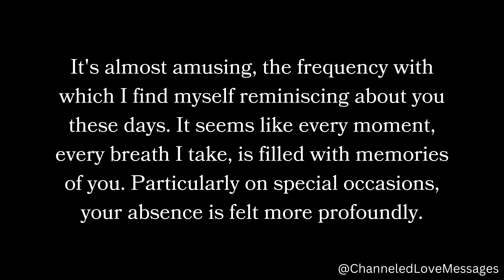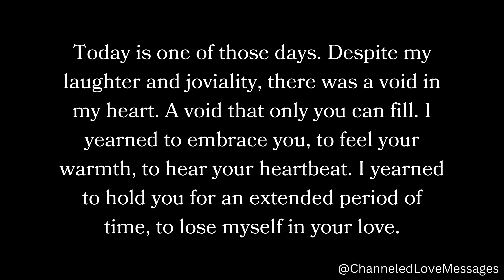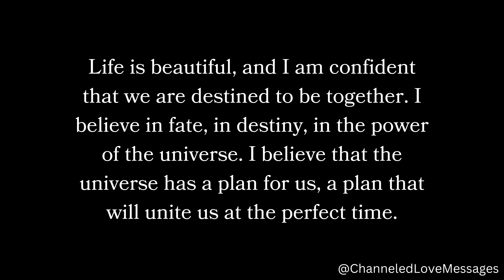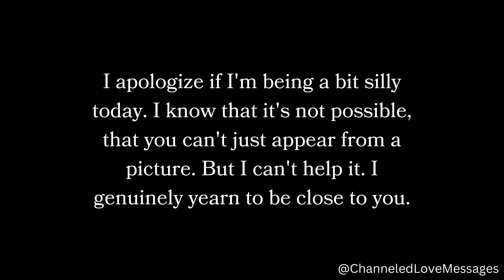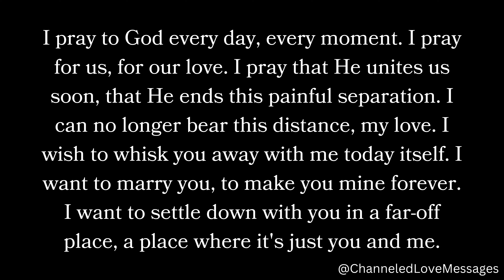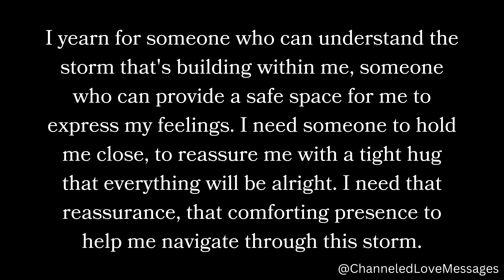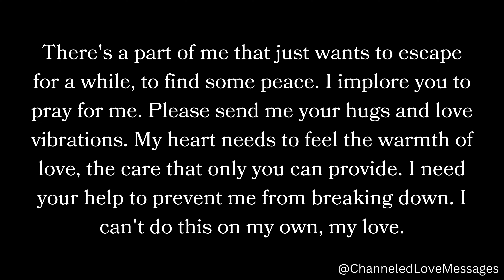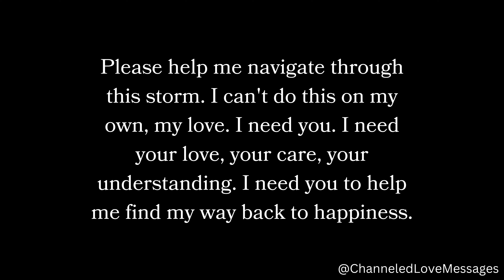My heart feels a little sad today, like I would burst into tears at any moment. I love you...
My heart feels a little sad today, like I would burst into tears at any moment. I love you...🥺❤️😘 channeled messages from your person